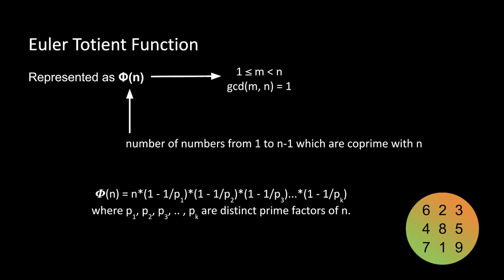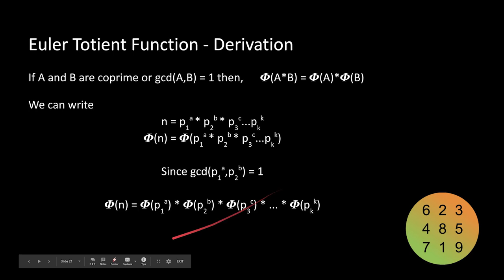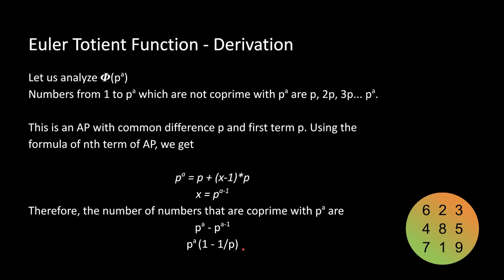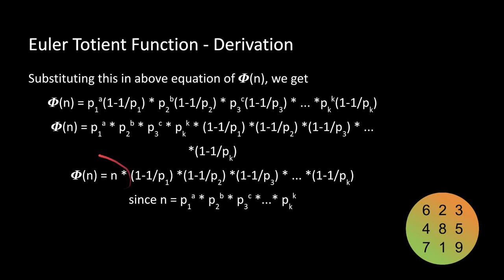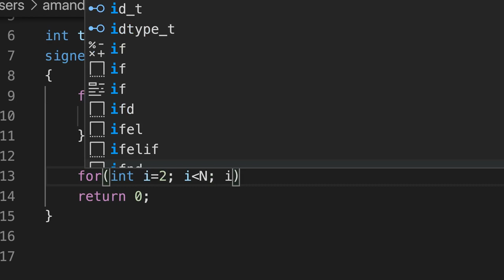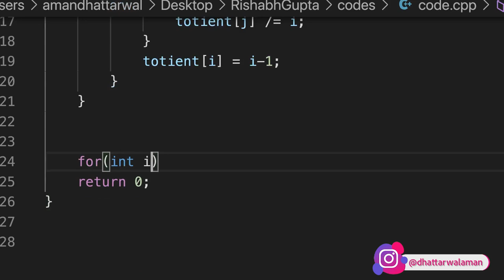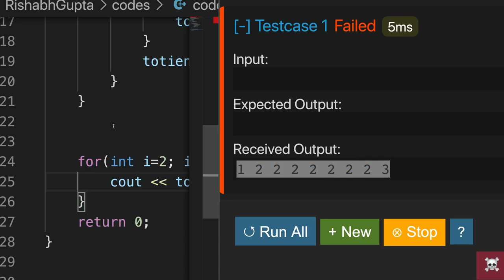Euler Totient Function - Number Theory Advanced | C++ Placement Course | Lecture 37.3